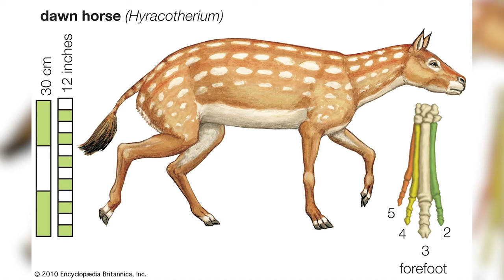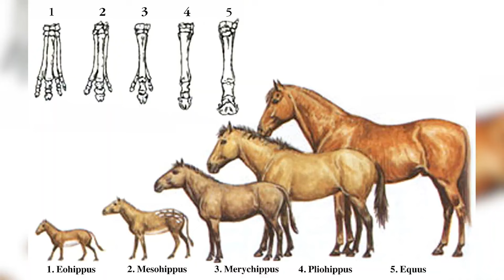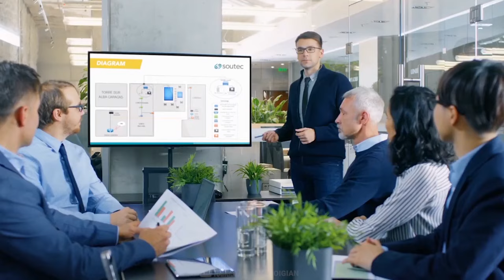KỶ CỔ CẬN PALEOGENE (P2): THẾ THỦY TÂN - Nhiệt độ cao nhất và loài mèo xuất hiện | MÁY THỜI GIAN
THẾ THỦY TÂN (EOCEN) - KỶ CỔ CẬN (P2) - Thời Kỳ Nóng Nhất Sau Thời Đại Khủng Long | MÁY THỜI GIAN

Cách đây hàng triệu năm, Trái Đất đã trải qua nhiều giai đoạn nhiệt đới cực độ, đặc biệt theo chu kỳ tự nhiên. Bạn có từng tưởng tượng sống ở Bắc Cực trong mùa hè nóng chưa? Hoặc cảm nhận trượt tuyết tại Bắc Cực khi nhiệt độ dưới 0 độ C chưa? Nhưng vào thời điểm cách đây 56 triệu năm, ngay cả ở Bắc Cực, bạn sẽ không thoát khỏi nhiệt độ nóng như mùa hè. Lý do là thế giới đang ở giữa giai đoạn nóng cực độ, được gọi là Đỉnh Nhiệt Cổ Thủy Tân (Paleocene-Eocene Thermal Maximum). Vào thời điểm đó, nhiệt độ ở cả hai cực của Trái Đất thậm chí còn gần bằng với khu vực nhiệt đới.

Voice: Lẻn
Script: Ngọc Thành
Edit: Ngọc Thành

Ủng hộ chúng tôi:
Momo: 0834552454